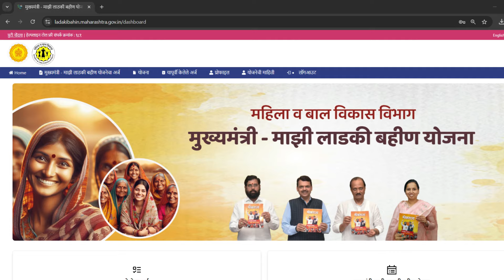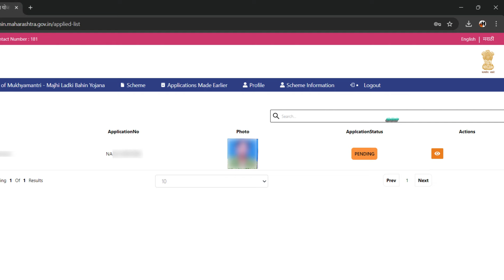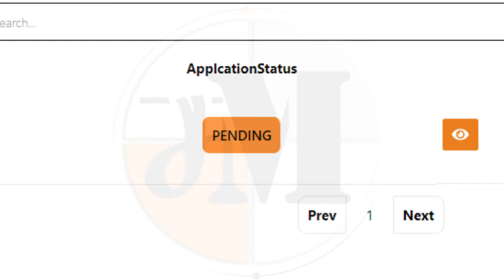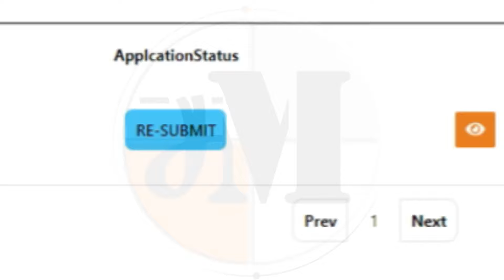लाडकी बहीण फॉर्म भरा नवी पद्धत | New Online Form process | Online Application Ladaki Bahin Yojana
लाडकी बहीण योजनेच्या वेबसाइट वर आता नवे अर्ज स्वीकारले जाणार नाही. असे निर्देश महिला व बाल विकास विभागाने त्यांच्या नव्या GR मध्ये दिले आहेत. पण ज्या महिलांना अजून अर्ज भरायचे आहेत त्यांनी अर्ज कसे भरावे यासाठीच्या सूचना सुद्धा त्या मध्ये दिलेल्या आहेत. GR वाचायचा असल्यास खाली दिलेल्या लिंक वर क्लिक करा.

रोज अपडेट्स मिळवण्यासाठी जॉइन कर आपले WhatsApp चॅनल, या लिंक वर क्लिक करा.
ladaki bahin yojana portal
ladaki bahin yojana website
how to fill ladki bahin online form
online application for ladki bahin yojana
new process ladki bahin online form
new online application process ladaki bahin
ladki bahin scheme online applicatin process

धन्यवाद !